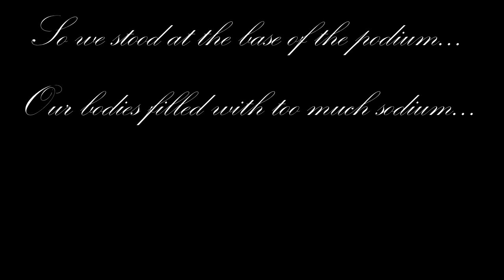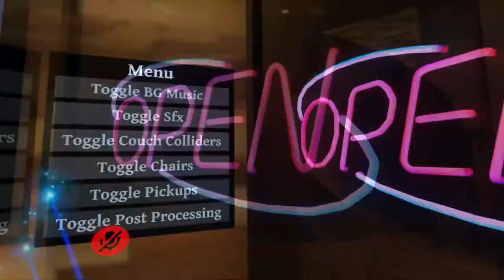Weezer in the house - VRChat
Wowee wow, VRChat is so much fun, I have a blast every time I'm on it! They should totally fix their servers though, it's been a hot minute since the servers were good... but alas, we have doodoo servers so we play with low FPS and stuttering gameplay.